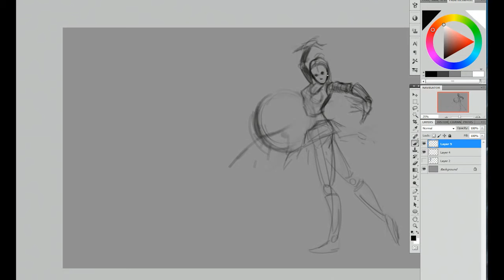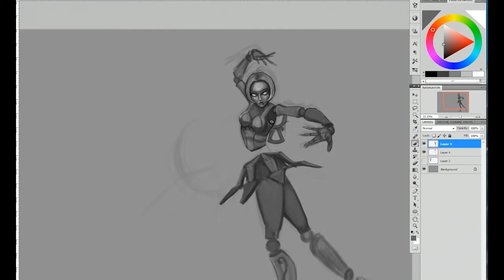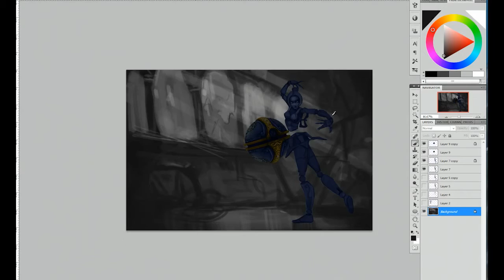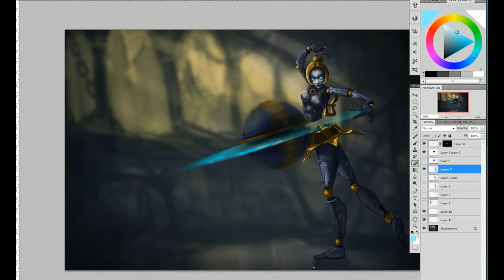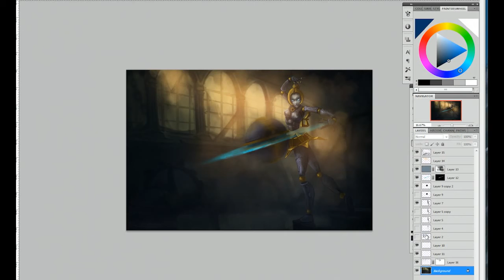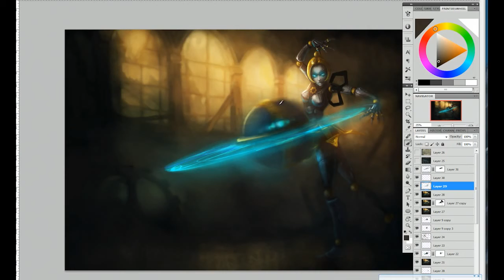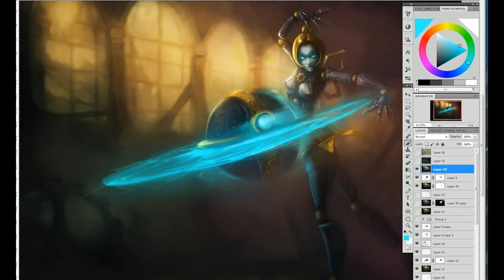League of Legends Orianna Art Spotlight Trailer